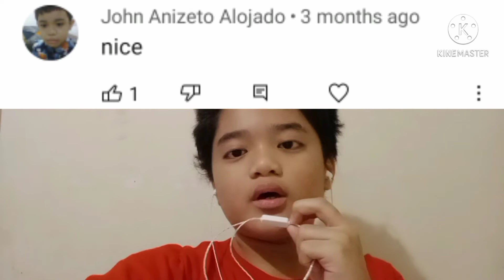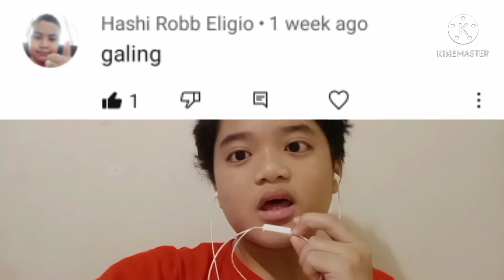playing Minecraft pocket edition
ung mga gustong mag pa shout out